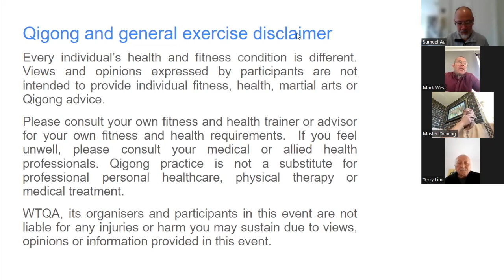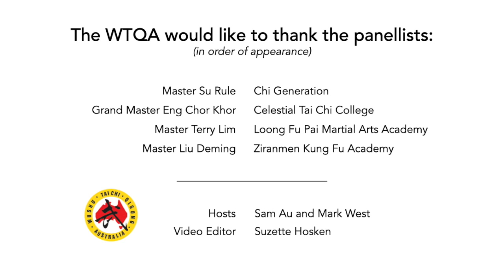Qigong Practice for Martial Arts, Fitness and Health Q+A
This WTQA event was held on 29th May 2022 via Zoom. This was the first such event organised by WTQA. The panelists were (in order of appearance) Master Su Rule, Master Eng Chor Khor, Master Terry Lim and Master Liu Deming. The event was hosted by WTQA Committee members Sam Au and Mark West. Video was edited by Suzette Hosken. Thanks to everyone for volunteering their time and expertise for this event.

0:00 Introduction and welcome
Q1: What does qigong practice mean to you, and what are the benefits and fundamentals of that practice?
8:12   Master Su Rule
21:20  Master Eng Chor Khor
27:10  Master Terry Lim
33:40  Master Liu Deming
42:06  Q2: What aerobic capacity (breath) forms do other styles have, in order to cool the intrinsic Qi felt in our blood and brain in Medical Qigong forms? Do you as teachers also place an emphasis on this, as I do in my attempts to 'Oxygenate the Brain' before meditation or along with meditation? Or after, in performing 'Dynamic Qigong-Dong Gong.'
45:15 Master Liu Deming
47:35 Q3: I would love to hear the Masters talk about the relevance of Qigong practice to help energy regulation during life transitions and times of healing trauma, and in particular the spiritual aspects of Qigong to assist with connectedness and meaningfulness.
48:00 Master Eng Chor Khor
51:34 Master Liu Deming
54:50 Q2b: Does this mean that in relation to yin state versus yang state or intent of breath in medical qigong? (follow on from Q2)
57:18 Master Liu Deming
59:27 Q4: Query regarding best breathwork for tai chi & qigong for beginners, intermediate & advance practitioners. For my participants, once they’re familiar with a qigong &/or tai chi routine, I get them to focus on on one principle. So with breathing as one principle/focus – Query 1: What is the best breathwork for tai chi & qigong for beginners, intermediate & advance practitioners. Query 2: Should the tip of the tongue touch the roof of the mouth behind the top front teeth during the in-breath & tip of the tongue touch the base of the mouth behind the bottom front teeth on the out-breath? Query 3: Is the purpose of qigong being done before tai chi so that the mind & body are calm & centred & prepared for tai chi lessons?
1:00:48 Master Eng Chor Khor
1:04:10 Master Terry Lim
1:06:21 Master Liu Deming
1:13:04 Q5: My question/s for you and your panel are around why so much emphasis in TCM and fitness efforts is on fierce competition and winning, rather than personal and interpersonal, mutual, co-operative growth and develpment?
1:14:46 Master Liu Deming
1:17:10 Q6: Should the teaching of Qigong be regulated, and if so, how do the panellists see this regulation being enforced?
1:17:33 Master Eng Chor Khor
1:18:24  Master Terry Lim
1:19:49  Master Liu Deming
1:21:43 Conclusion and thanks